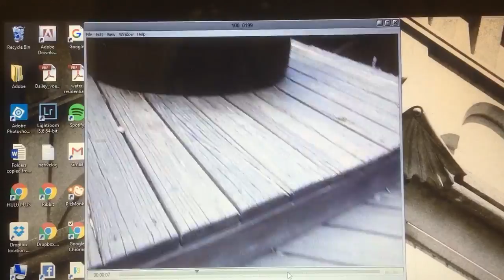D Man is Magic